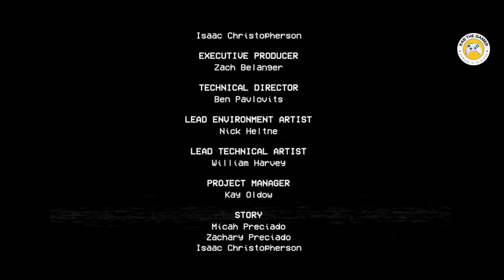Poppy Playtime Chapter 2 Final Part By 7 Year Old Kid 1080p 60fps